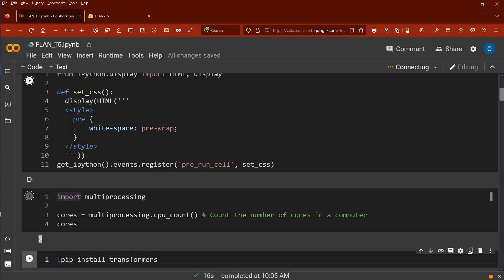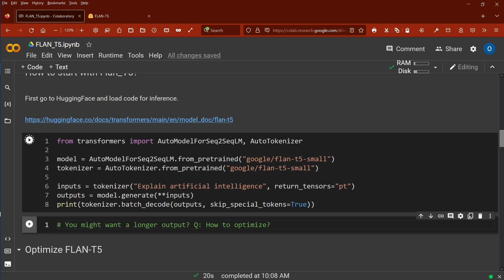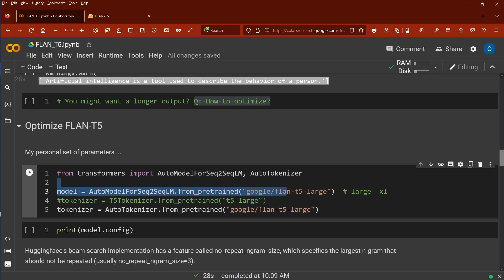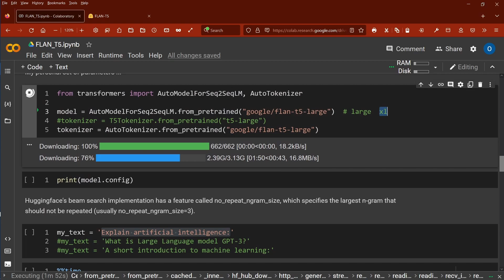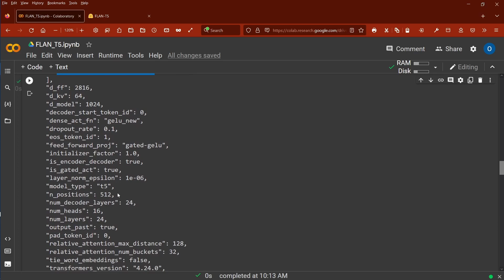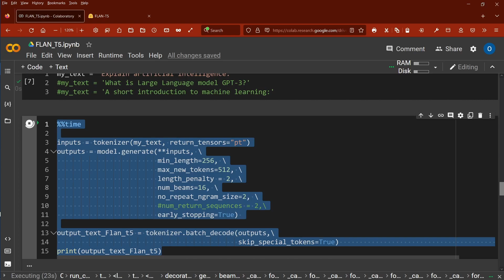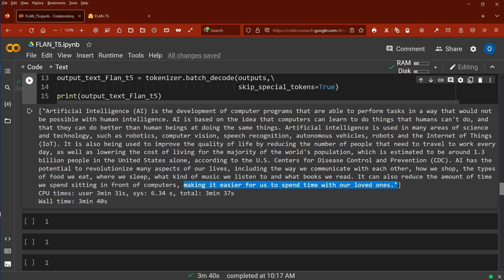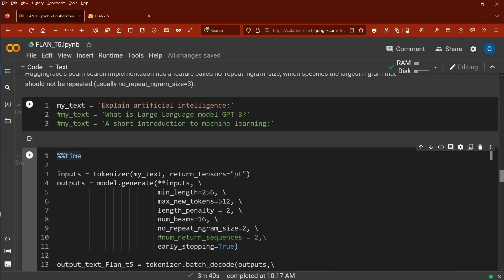NEW Flan-T5 Language model | CODE example | Better than ChatGPT?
Currently my preferred LLM: FLAN-T5. Watch my code optimization and examples.
Released Nov 2022 - it is an enhanced version of T5. Great for few-shot learning.

(By the way, I had to provide my mail and telephone number to OpenAI for a preview test of ChatGPT, only during the research preview, usage of ChatGPT is free. Plus: ChatGPT is currently not available on HuggingFace. And you know ... proprietary AI ...)

We directly use /code FLAN-T5 for inference from Huggingface, without further fine-tuning the models weights.